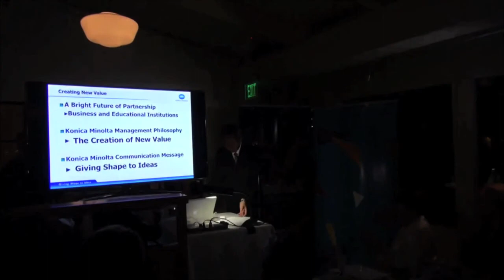Shoei Yamana: mediaX2013 Dinner Appreciation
Shoei Yamana speaks at the mediaX 2013 Appreciation Dinner, January 7th. He discusses the business opportunities ahead and the research collaborations with mediaX at Stanford University.

Shoei Yamana is President & CEO of Konica Minolta Business Technologies Inc., and Senior Executive Officer and Board member of Konica Minolta Holdings, Inc.

He is Senior Vice President of JBMIA (Japan Business Machine and Information System Industries Association). In 1977, he joined Minolta Camera Co., Ltd., having graduated from Waseda University in Japan.

He has worked in Hong Kong, the UK and the USA. After the merger of Konica and Minolta, he became Senior Executive Officer. He was the head of Sales & Marketing and Corporate Strategy.